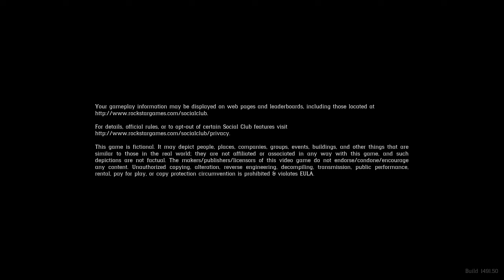Why You Need Hacks in Red Dead Redemption 2 Online